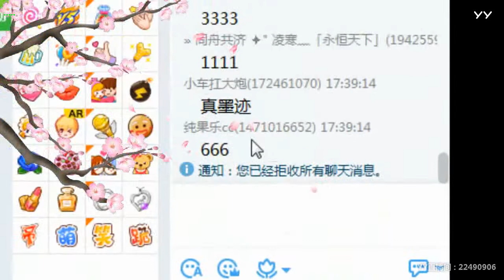YY LIVE 燃舞蹈 淡然 -《燃舞蹈》（Artist・Sing・Music・Dance・Instrument・Talent Shows・DJ・KPOP・Remix・LIVE)